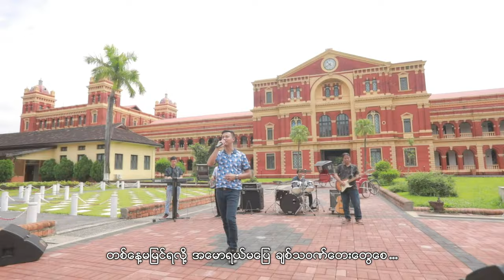ပန်းတွေနဲ့ဝေ - ဖိုးသောကြာ / Pann Tway Nae Wai - Pho Thauk Kyar